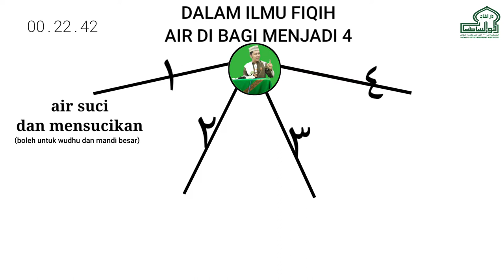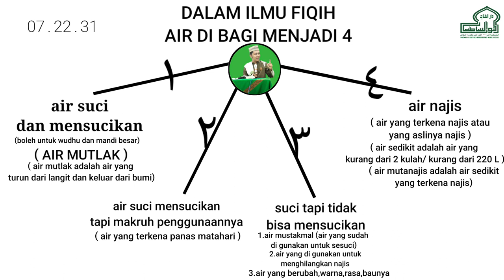4 macam pembagian air dalam fiqih || kajian kitab Taqrib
dalam fiqih Islam air menjadi sesuatu yang penting sebagai sarana utama dalam bersuci, baik bersuci dari hadas maupun dari najis. Dengannya seorang Muslim bisa melaksanakan berbagai ibadah secara sah karena telah bersih dari hadas dan najis yang dihasilkan dengan menggunakan  air.

Mengingat begitu pentingnya air dalam beribadah fiqih Islam mengatur sedemikian rupa perihal air, dari membaginya dalam berbagai macam kategori hingga menentukan hukum-hukumnya.

simak penjelasan dalam kajian kitab taqrib oleh KH M Lubab Al Mubahitsin

Taq